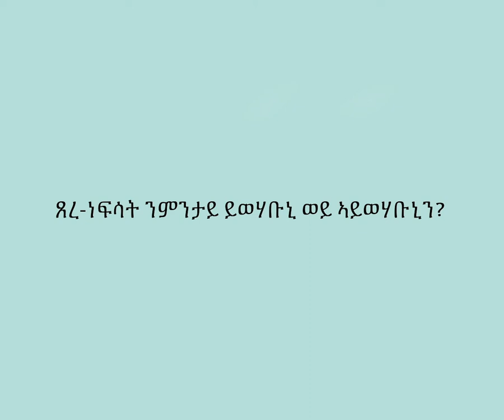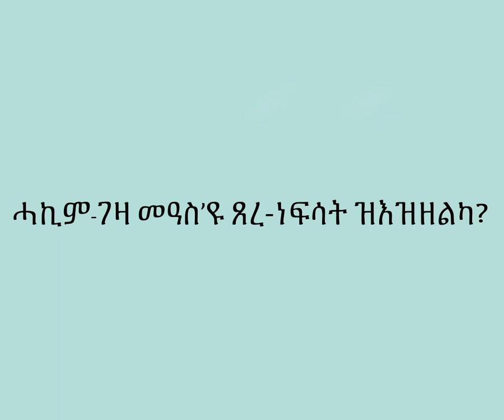Tigrinya - Waarom krijg ik wel of geen antibiotica?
Animatie ter ondersteuning van cultuur-sensitief communiceren met migranten met een focus op de communicatie rondom antibiotica.